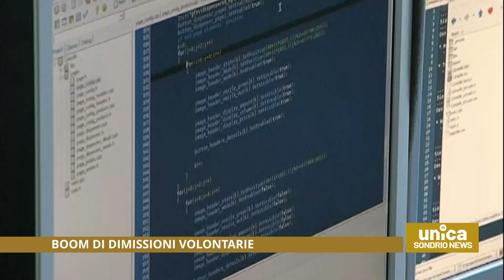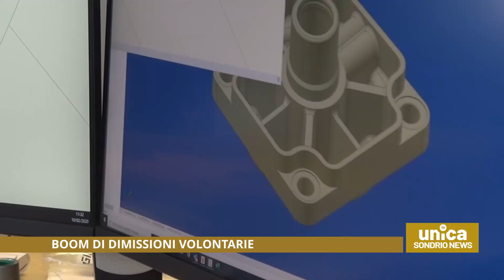Boom di dimissioni volontarie